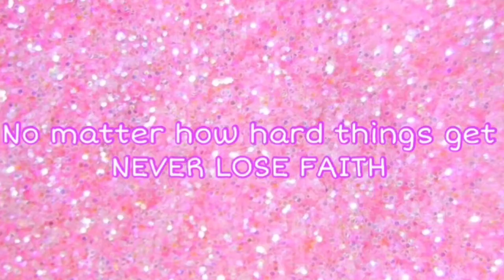HOW I FILL IN MY UN- GROOMED EYEBROWS | Just Liv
HEY LUVVVS 😊💕💕

Hope you guys enjoyed this Brow Tutorial! I love you guys!! Be Safe. & Remember to always Be(YOU)tiful💕 & Love yourself💕 Thanks for all the Love & Support😘!

E D I T:
iMovie

Name: O(Liv)ia
Age: 18
I'm Liberian 🇱🇷
I'm not a professional

💞 L E T's V I B E💞

Be(YOU)tiful & SpreadPositivity 💕

M U S I C:
Calvin Harris- Summer (Mike Stud Remix)